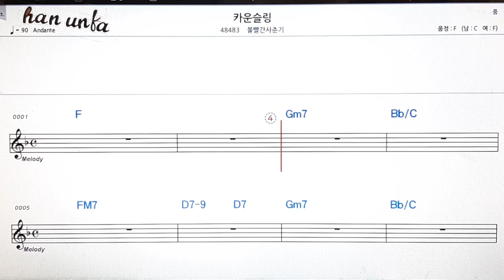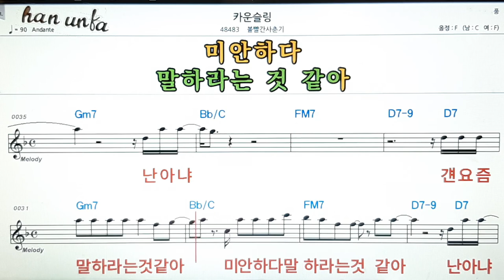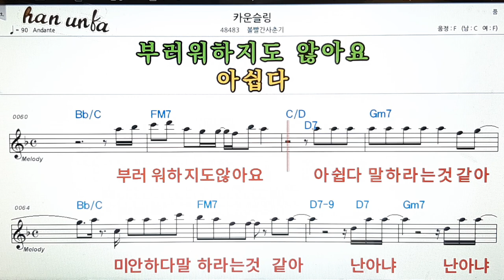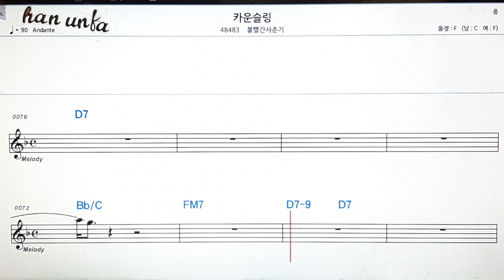카운슬링/볼빨간 사춘기👍노래 반주, 코드 악보,가라오케💋Karaoke*Sheet Music*Chord*MR